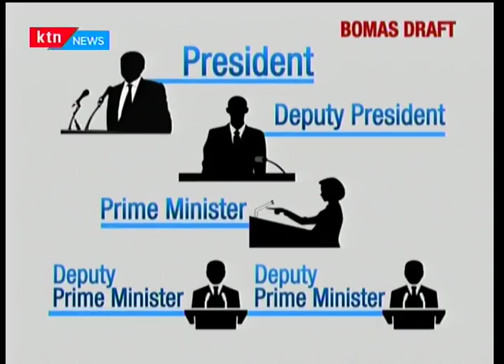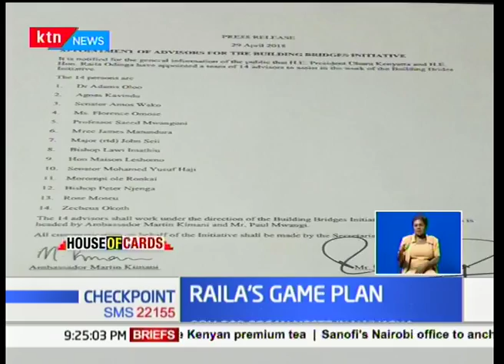Raila's political game plan-House of cards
Opposition chief Raila Odinga now says he is disinterested in 2022 politics, and that he will communicate directly to the nation when and if he changes that position